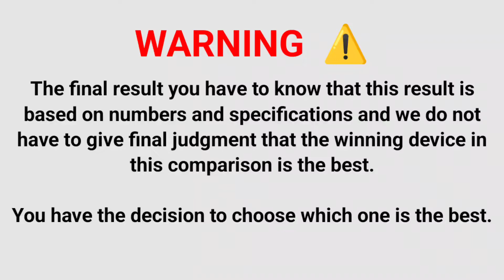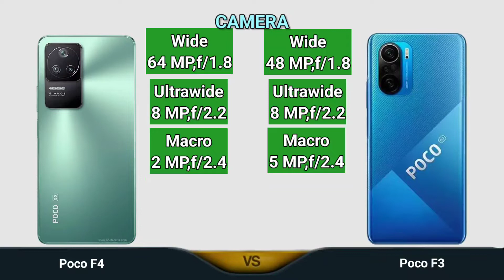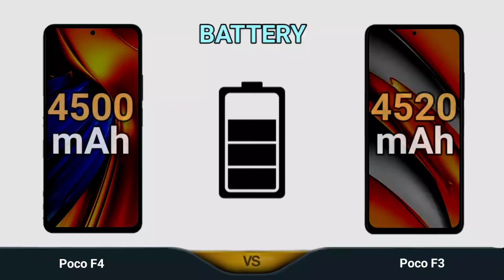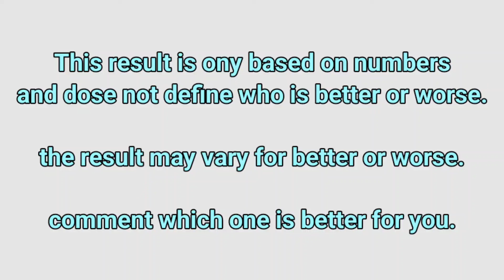Poco F4 vs Poco F3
In This Video We are Comparing Poco F3 vs Poco F4 Which Is Best phone.

Poco F4 full specifications
Poco F3 full specifications
F4 Poco comparison
F3 Poco comparison